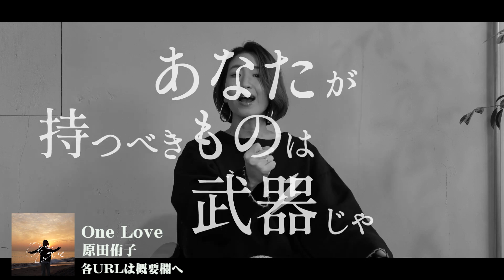[ウイスキー] サントリーのシングルモルト山崎と白州を飲み比べ！ 「ハイボール」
本日は恒例の山崎・白州180mlボトルのコンビニ入荷情報と初心者向けの飲み比べ動画です。
初めて飲む方は参考までに！

▼メジャーカップ (シルバー)
▼メジャーカップ (ブラック)